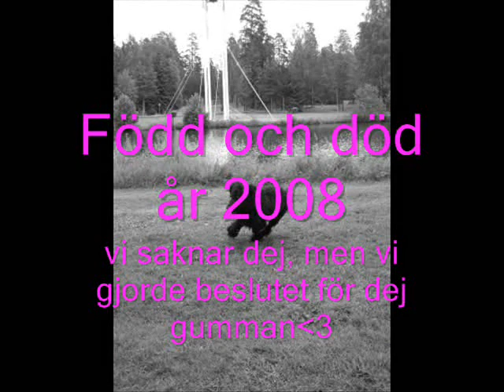R.I.P Mini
jag saknar dig